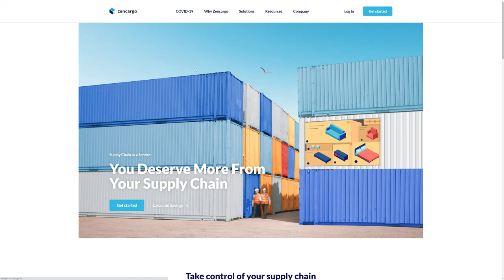Zencargo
Zencargo by Together From United Kingdom.
Award-winning logistics services. Powered by technology, delivered by experts.